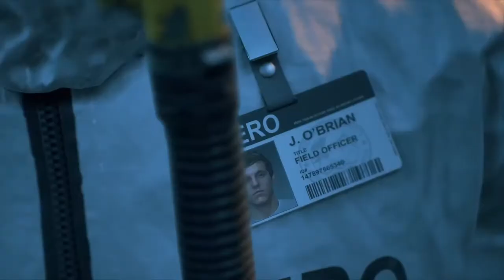DEEKY DARYL DIXON: Days Gone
Time for a new series on the channel. I take on the role of Deacon in the brutal world of Days Gone.